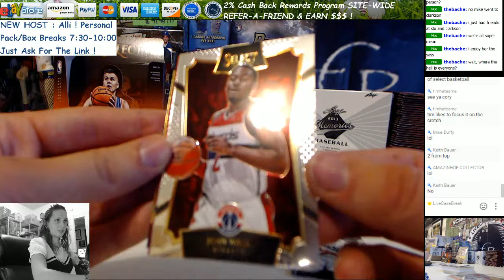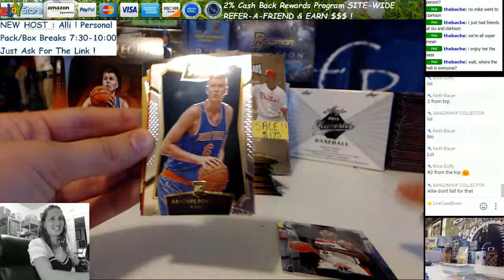Alli Training 2015 16 Panini Select Basketball Hobby Pack Break Keith B 10 7 16